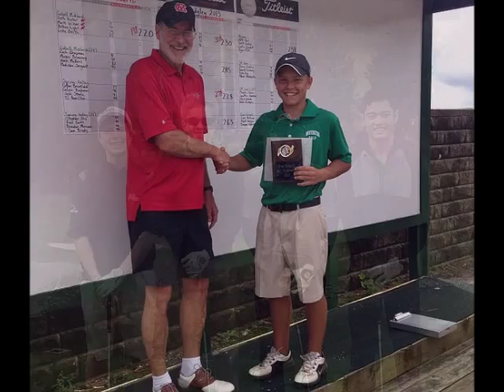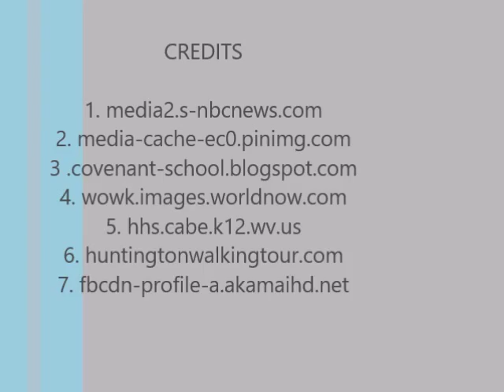My American Dream - Nick Nolan